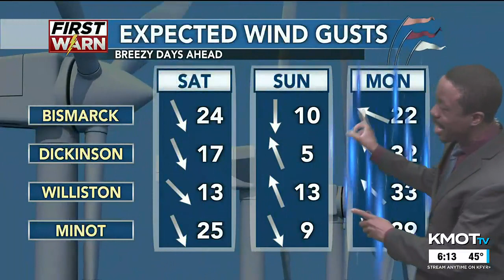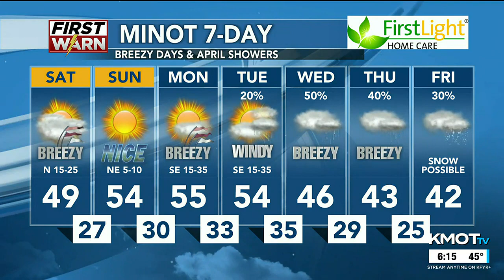KMOT First News at Six Weather 4/14/23